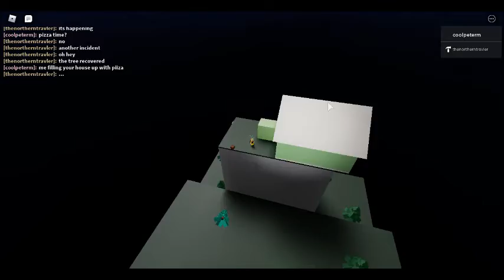The Spook Scare Dude 3